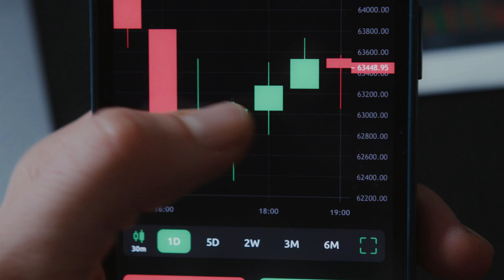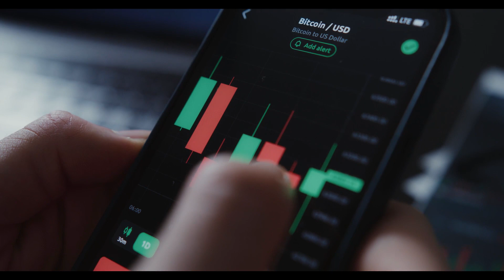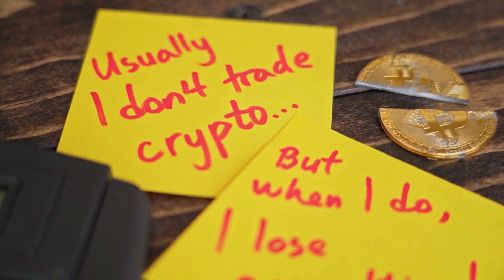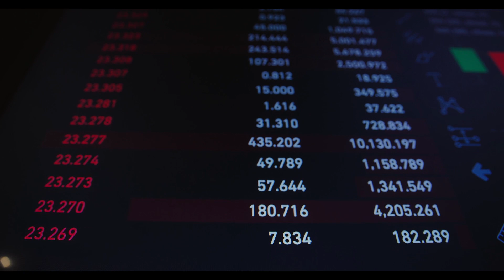Milady Meme Coin WILL MAKE YOU RICH HERE'S WHY - LADYS PRICE PREDICTION 2025 & MORE